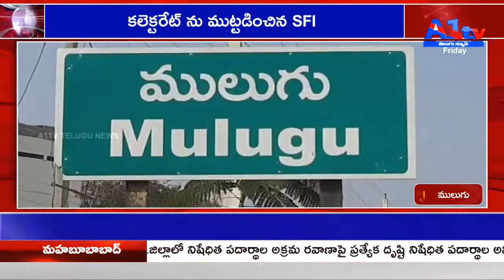కలెక్టరేట్ ను ముట్టడించిన SFI | MULUGU